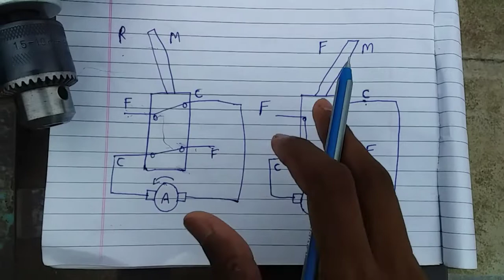drill machine reverse forward switch speed control switch installation part 2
dosto is video me drill machine ka part 2 dikhaya gaya he aane part 1 nahi dekha he to dekh lijiye nahi to aapko ye part samajh nahi ayega dhanyabad